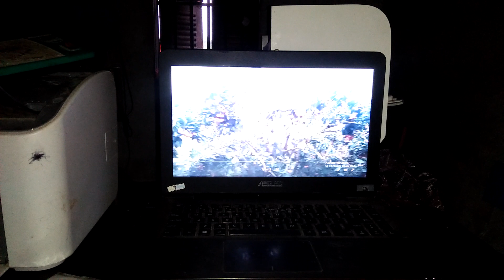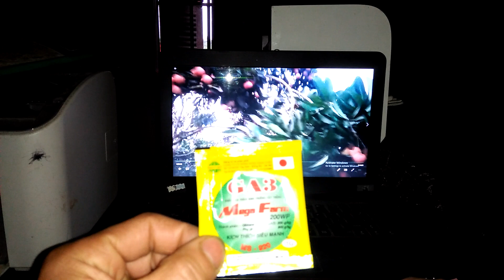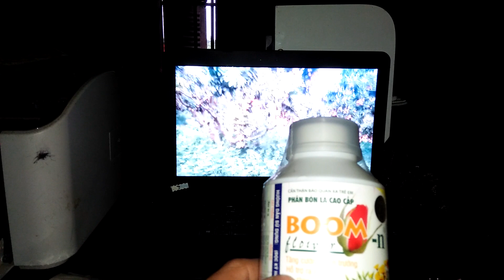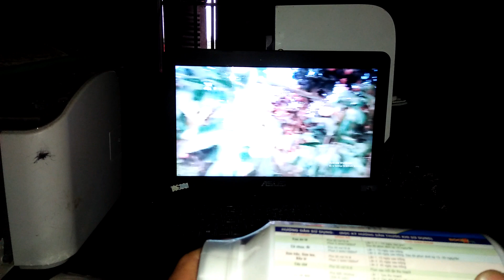Một số chất kích cho cây vải ra hoa khi cây vải bị nghẹn hoa hay lộc vải lộc non khó ra hoa.